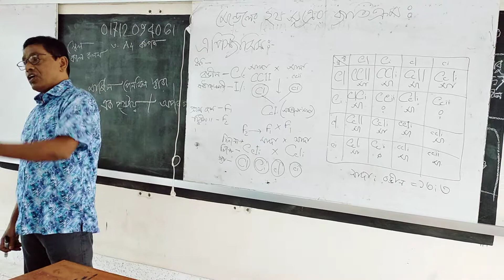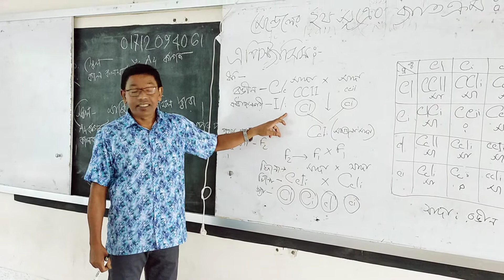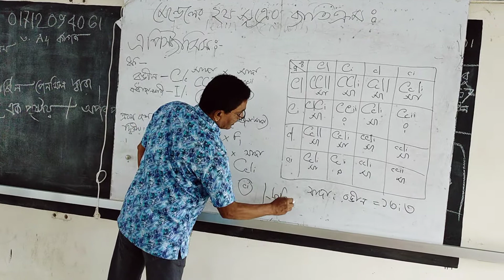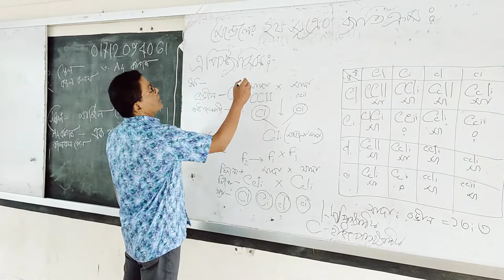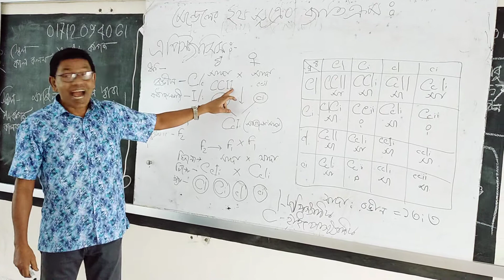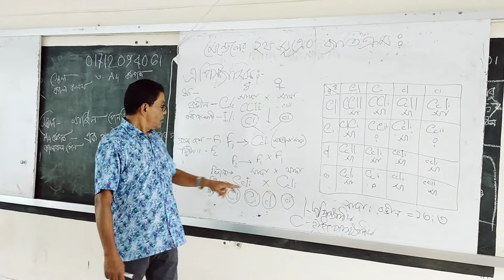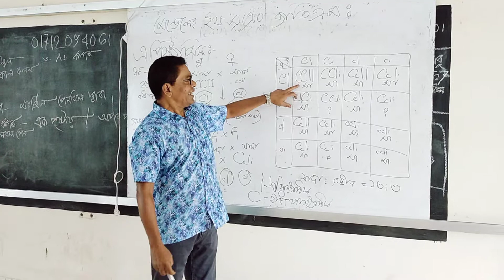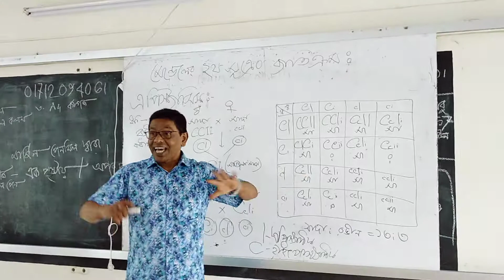জীববিজ্ঞান ২য় পত্র , অধ্যায় - ১১, বংশগতি, মেন্ডেলের ২য় সূত্রের ব্যতিক্রম (এপিস্ট্যাসিস)।